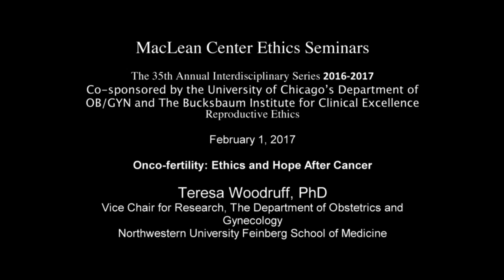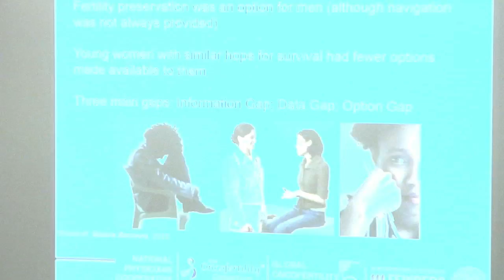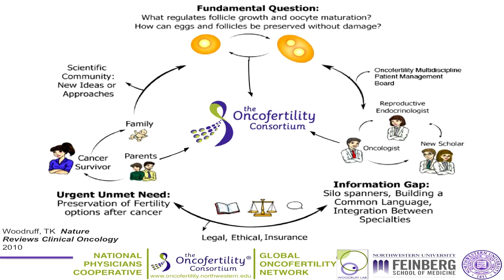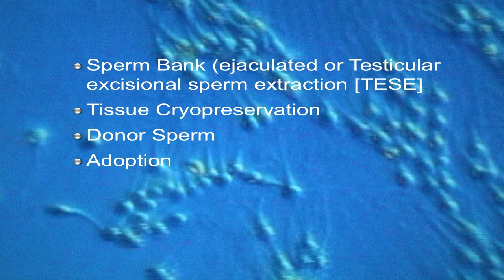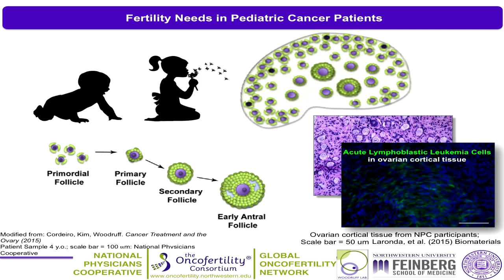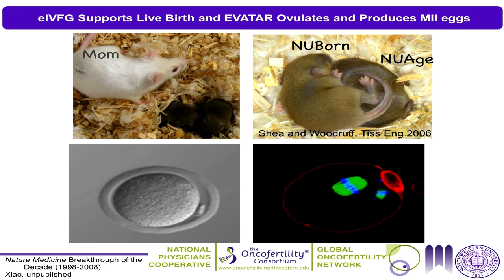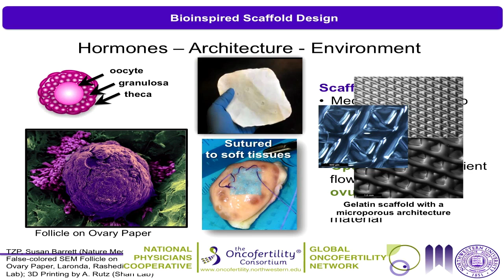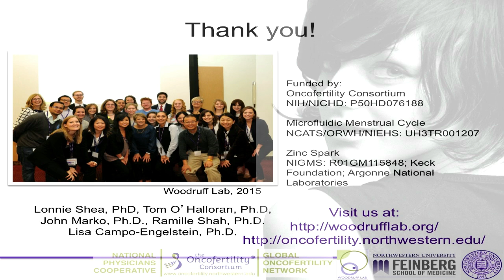Teressa Woodruff, PhD - "Onco-Fertility: Ethics and Hope After Cancer"